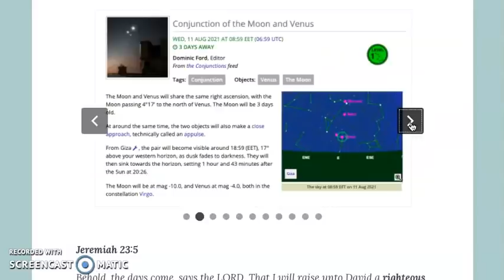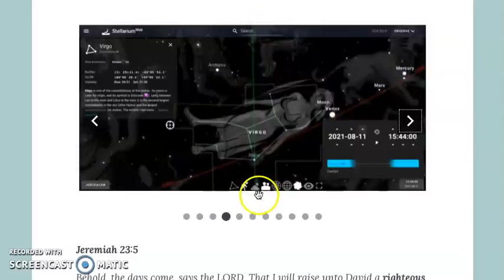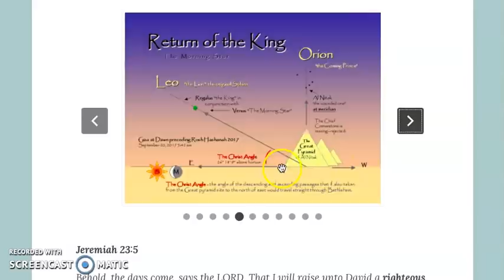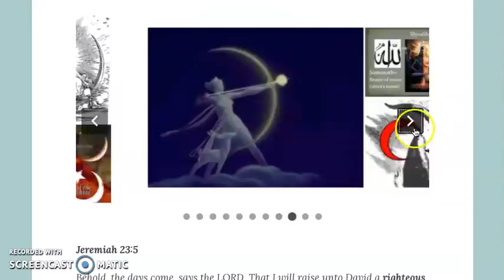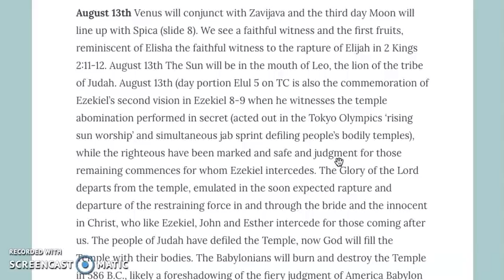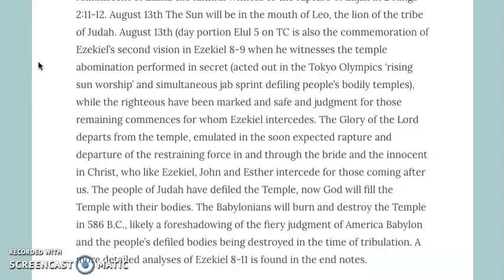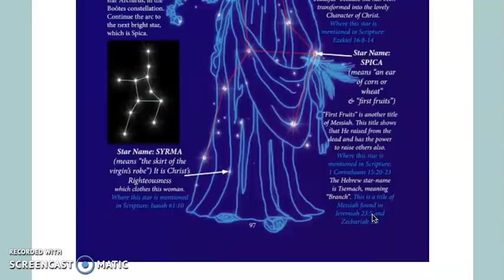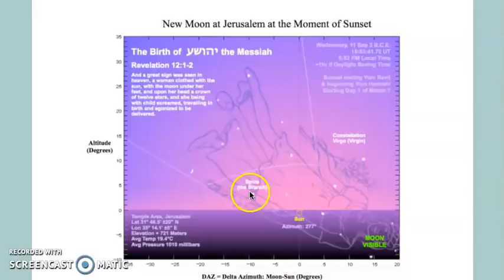August 11th | Time is at hand and Virgo adorned | The gathering unto Shiloh in the heavens | Part 2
The updates are found at the -NEW- asterisms at the end of the article.

Many blessings,
Sabine